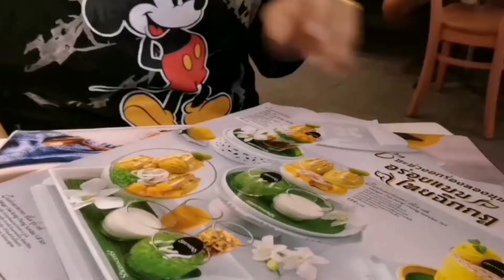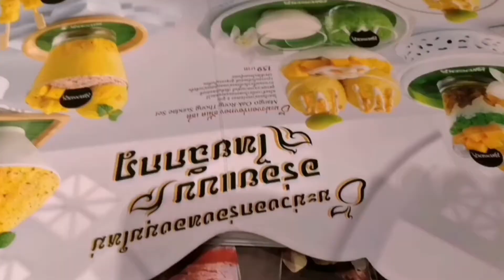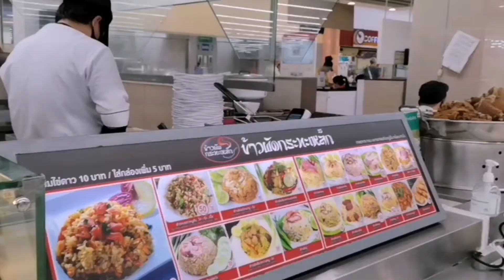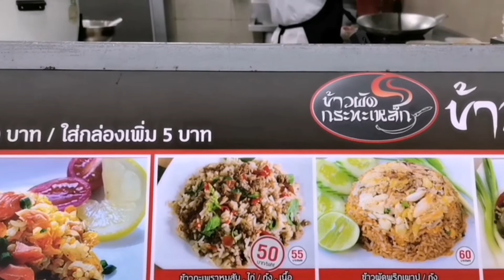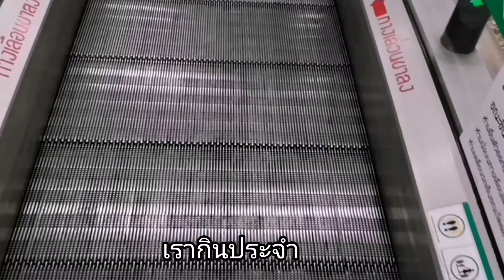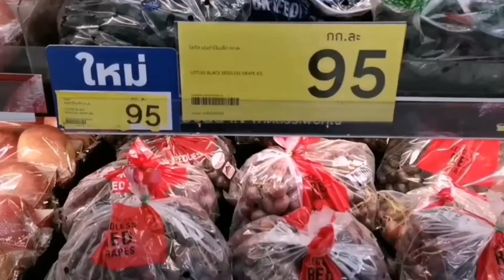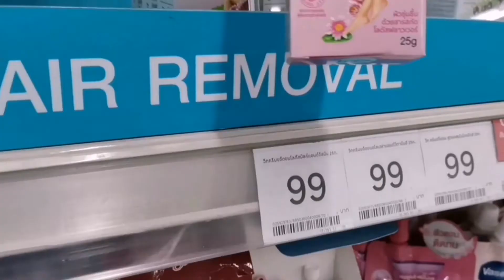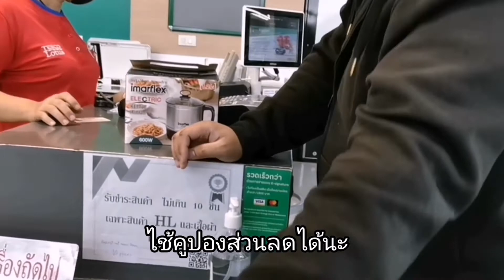ซีคอนสแควร์ ศรีนครินทร์ พากินไอศกรีมสเวนเซ่นส์ข้าวเหนียวมะม่วงอกร่องทอง อร่อย และพาซื้อของโลตัส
ซีคอนสแวร์ ศรีนครินทร์ ห้าง​สรรพสินค้า​ห​้างใหญ่มีร้านอาหารเยอะที่กินที่เที่ยวมีสินค้าให้เลือกซื้อเยอะ  55 ถนน ศรีนครินทร์ แขวง หนองบอน เขต ประเวศ กรุงเทพมหานคร 10260